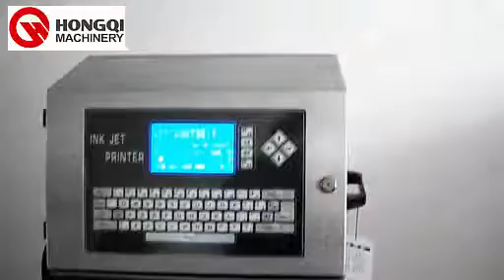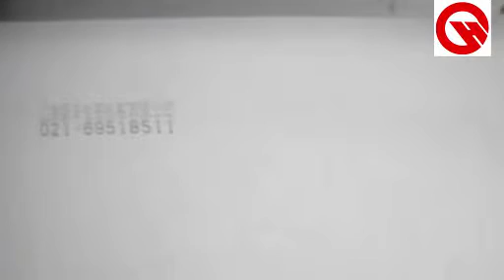Multi-functional small character ink-jet printer，inkjet printer-henan hongqi machinery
HSP385 ink-jet printer is suitable for modern, high productivity, for a long time under harsh environment identification products designed, high performance, fully meet the customer's printing requirements - high speed, clear production batch number, production date and other information, and provide diverse the printing results.